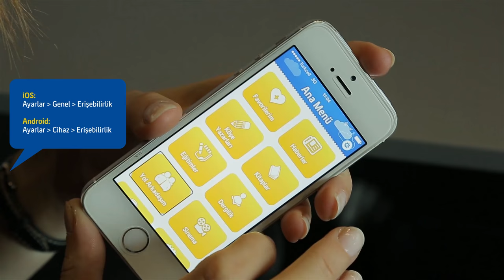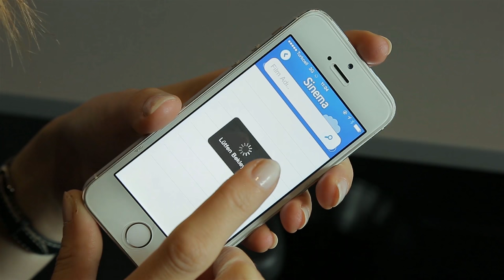Turkcell Cepten Sesli Betimleme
Teknolojiyi hayatın her alanında kullanarak engelli vatandaşlarımızın hayatlarını daha da kolaylaştırmak için çalışıyoruz. YGA ve Sesli Betimleme Derneği’nin desteğiyle hayata geçirdiğimiz Turkcell Hayal Ortağım - Cepten Sesli Betimleme hizmetiyle artık görme engelliler, vizyon filmlerini herkesle aynı anda görsel ayrıntıları kaçırmadan keyifle izleyebiliyorlar.